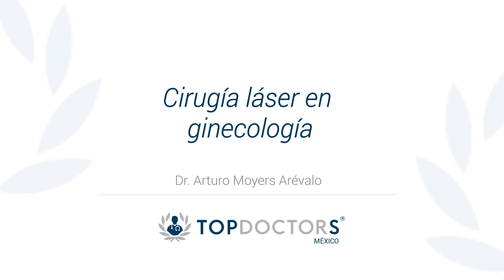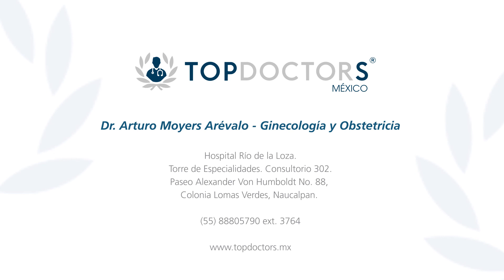¿Para qué sirve la cirugía láser en ginecología? Conoce todos los detalles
Descubre todo sobre la cirugía láser en ginecología de la mano del Dr. Jesús Arturo Moyers Arévalo, destacado Ginecólogo y Obstetra y miembro de Top Doctors

La cirugía láser en ginecología es de mínima invasión, muy precisa y con poco riesgo de sangrado.

La cirugía láser en ginecología es muy útil para tratar la incontinencia urinaria o lesiones asociadas al papiloma humano.

Para encontrar a los mejores médicos especialistas en cirugía láser de ginecología